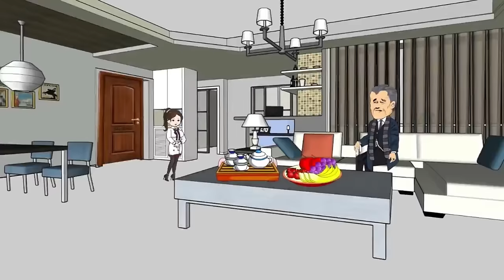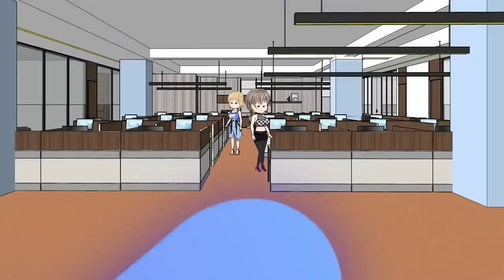彩禮談崩後,我轉身嫁給豪門大佬 第01 - 113集 大合集 ｜沙雕動畫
00:00:00 第01 - 63集
07:25:38 第64 - 85集
10:20:31 第86 - 97集
11:58:55 第98 - 113集